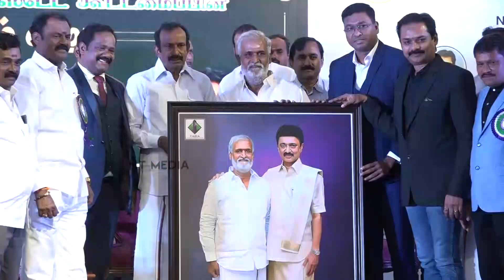அகில இந்திய ரியல் எஸ்டேட் கூட்டமைப்பின் முப்பெரும் விழா; அமைச்சர்கள் பங்கேற்பு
Federation of All India Real Estate Association